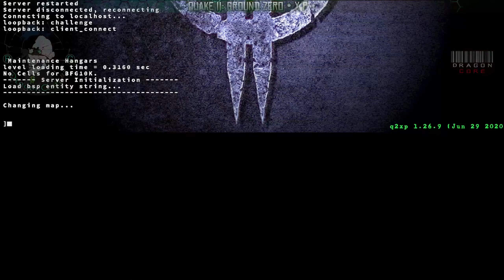[#4 last] ℚ𝕦𝕒𝕜𝕖 𝟚: 𝔾𝕣𝕠𝕦𝕟𝕕 ℤ𝕖𝕣𝕠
[#4 last] ℚ𝕦𝕒𝕜𝕖 𝟚: 𝔾𝕣𝕠𝕦𝕟𝕕 ℤ𝕖𝕣𝕠 (𝕏ℙ ℝ𝕖𝕞𝕒𝕤𝕥𝕖𝕣𝕖𝕕) [🇺🇸]
all episodes:
Thanks a lot 😉
[🇵🇱] Podoba Ci się nasza twórczość?